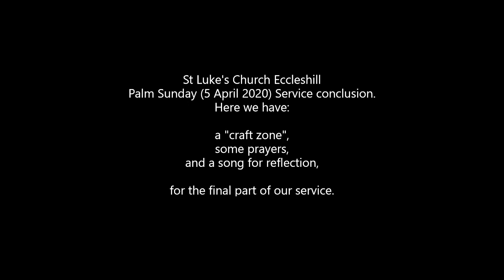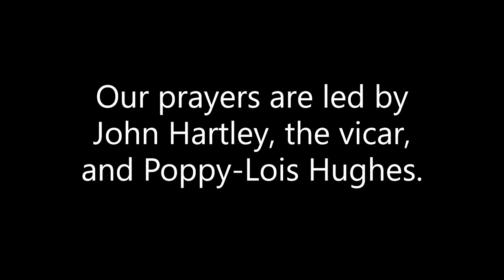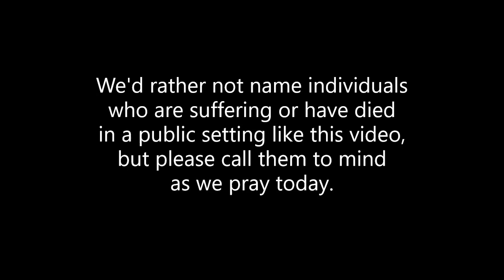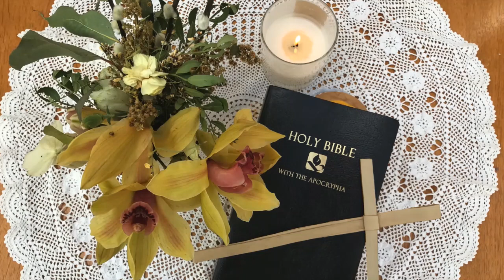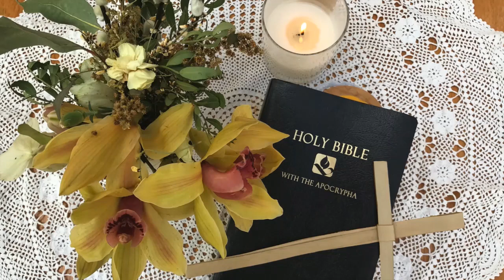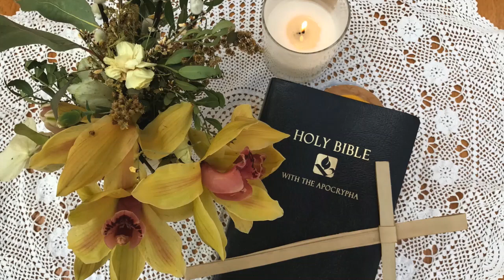Palm Sunday 3: Conclusion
Craft activity (make a palm cross), intercessions and a song to conclude our worship for Palm Sunday